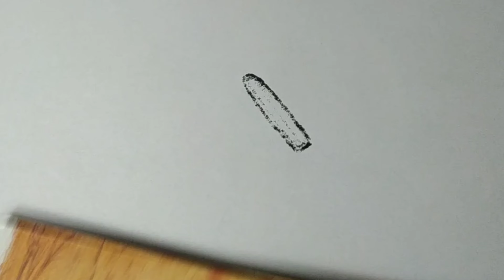Trick Art on Hand | Cool 3D circle Hole Optical Illusion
Trick art on hand. Cool 3D circle hole optical illusion drawing with marker pens and a HB pencil.